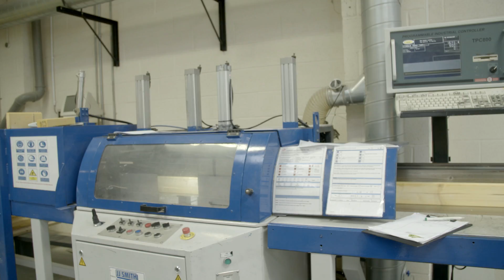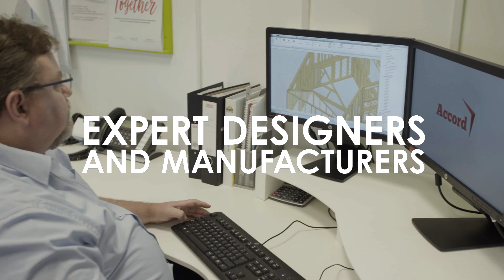Accord LoCaL Homes 2018